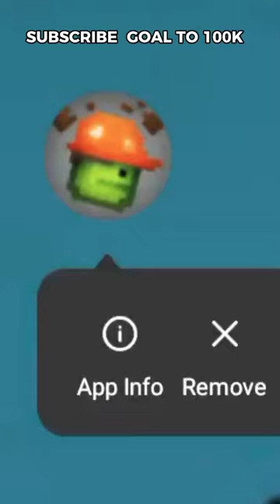POV: Melon Playground gets deleted